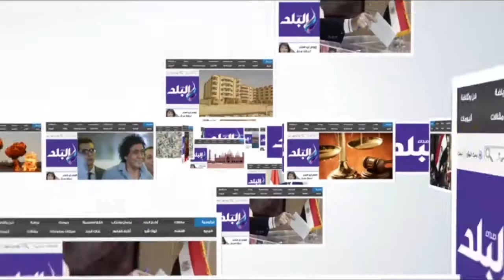صدى البلد | رصد أسعار شنط السفر ومدى الإقبال عليها